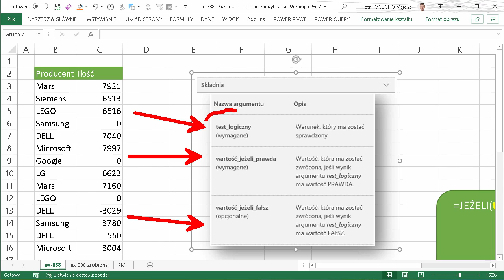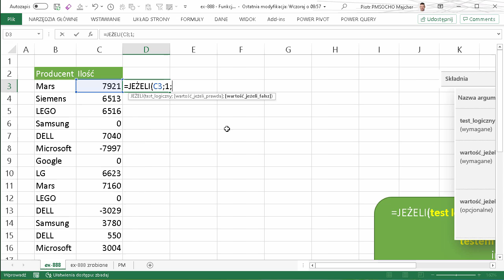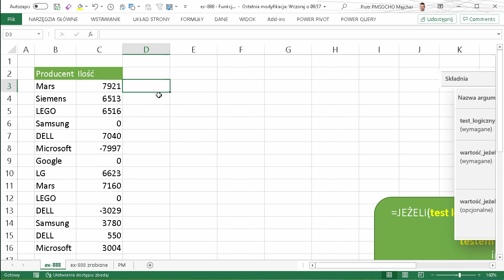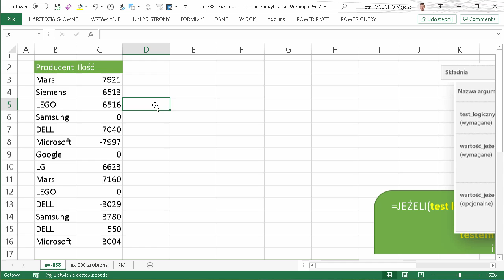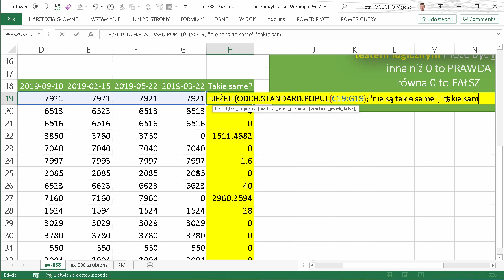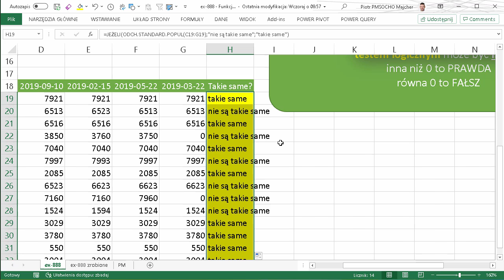Excel - Funkcja JEŻELI - mało znana właściwość [odc.888]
W tym odcinku pokażę Ci bardzo mało znaną właściwość funkcji JEŻELI.

Pierwszy argument funkcji JEŻELI nazywa się test_logiczny. Jest to warunek, który funkcja JEŻELI sprawdza i wykonuje jedną z dwóch czynności (operacji) w zależności od tego czy warunek jest spełniony czy nie.

Test_logiczny najczęściej zbudowany jest tak, aby generować wartość PRAWDA lub FAŁSZ. Mało osób wie, że testem logicznym może być także liczba. Jeśli liczba jest inna niż 0 wówczas test logiczny traktowany jest jako PRAWDA. Jeśli liczba jest równa 0 wówczas test logiczny traktowany jest jako FAŁSZ.

Użyta/e funkcja/e: JEŻELI